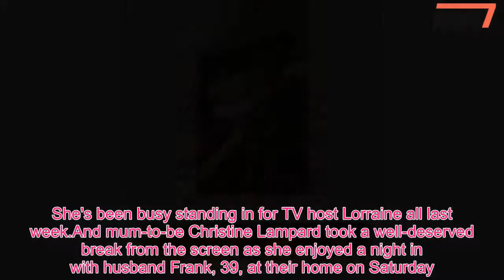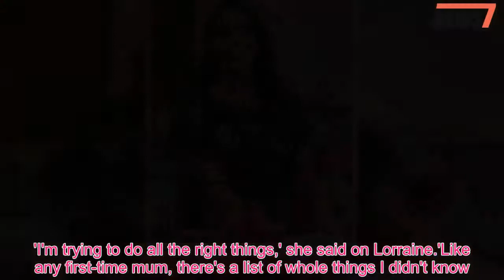Christine Lampard gives a glimpse of her growing baby bump in a striped dress for relaxed evening -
She's been busy standing in for TV host Lorraine all last week.And mum-to-be Christine Lampard took a well-deserved break from the screen as she enjoyed a night in with husband Frank, 39, at their home on Saturday.The esteemed presenter, 39, positively glowed as she showed off her blossoming baby bump in a fitted striped dress.Christine lightly cradled her growing bump as she flashed a huge smile alongside footballer Frank, who made sure to crack a grin for the sweet selfie.The Irish beauty let her brunette locks frame her face as she sat beside her casually clad hunk for a night in front the TV.Keeping her 286k followers updated on her evening, Christine captioned the snap: 'Me, the bump and the hubby watching @mrsbrownsboysofficial'.Christine has spent the last week taking over for Lorraine Kelly on her eponymous ITV daytime show, and proudly showcased her bump in a number of glamorous outfits.Earlier this month, the brunette beauty revealed that daddy-to-be Frank 'really can't wait' for the baby's arrival, while his daughters - Luna, 12, and Isla, 10 - are 'beside themselves'.'I'm trying to do all the right things,' she said on Lorraine.'Like any first-time mum, there's a list of whole things I didn't know.On the first weeks of pregnancy, she added: 'I wasn't terribly sick, a little nausea but I feel good.I've tried to be good, I'm walking everywhere.' She went on to say: 'It's lovely, we are very excited.It's the first grandchild for my parents, my sister will be an auntie for the first time.'And the girls, they are completely beside themselves, more than I thought… They are desperate for a girl.' On Frank, she added: 'He can’t wait.He’s very excited daddy-to-be and because the girls are there as well.We’re a unit and we're all in this together.We feel very grateful.' Christine also revealed that she has kept the news to herself for some time, owing to her 'anxiety, nerves and superstition.' 'I wanted to go for the big scan and everything,' she admitted.'I was really tentative before I announced it.We know that can happen at any stage but so far so good.' Clearly in shock, she admitted she took '5 or 6' pregnancy tests to be sure that it was 'real' and says that while her bump is only 'little' she gets bigger as the day goes on.During her appearance on Loose Women, the presenter - who previously said she did not want to use IVF - stated that she preferred to see if she could fall pregnant naturally.She told the panel: 'I wasn’t constantly doing a test.I thought, let’s see what happens, because I’m clearly not 18 any more.'It's been the loveliest time between the two of us.I wanted to let nature be the referee.